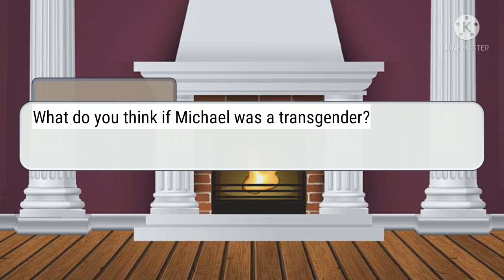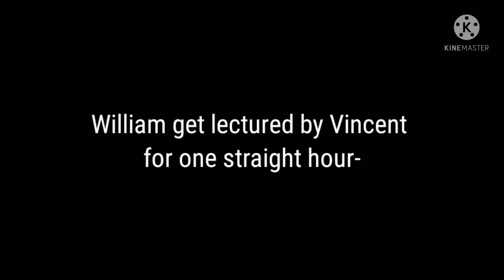What does the Aftons think if Michael was transgender? (+Nightmare, Golden, Clara and Henry)